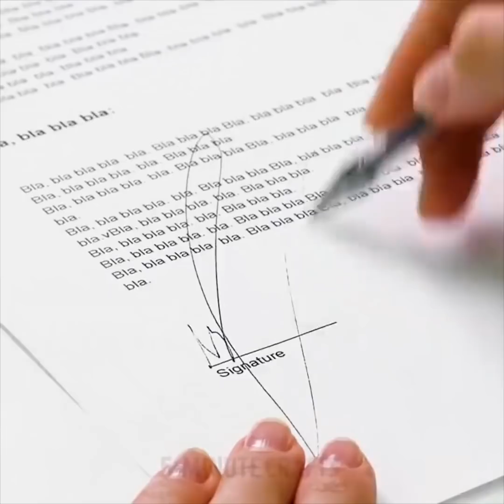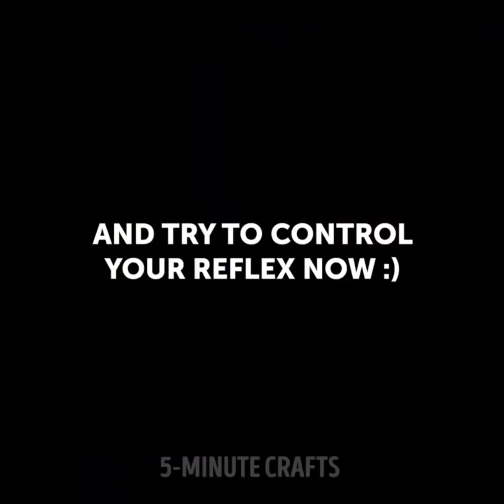26 TIPS OM TE ONTSNAPPEN AAN ONGEMAKKELIJKE SITUATIES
DE MEEST HILARISCHE EN LASTIGE MOMENTEN

Plaats een vinger onder de neus om niezen te voorkomen. Door dat te doen ontvangen de hersenen een alarmsignaal en stoppen de niezen reflex.

Stel je voor dat je in een zeer belangrijke vergadering of gesprek met een persoon zit en niet kunt stoppen en je blaas vraagt om vrijlating. Kruis uw benen niet en druk niet op het onderste deel van uw maag. Bekijk onze video en leer de beste houding aan wanneer u uw blaas onder controle moet houden.

We delen met u een eenvoudige manier om van uw hik af te komen - hef uw armen terug boven uw hoofd en wacht een beetje.

Overmatig drinken kan een giftige omgeving in het binnenoor veroorzaken, waardoor u last krijgt van duizeligheid wanneer u op bed ligt na een alcoholfeestje. Er is een eenvoudige behandeling waarbij één voet op de grond wordt gezet en de hersenen een signaal krijgen dat u iets stevig staat.

Weet u de snelste manier om zonder pillen de stress te verminderen? Zuig je duim in tijden van crisis of stress.

Als uw hand in slaap valt, kunt u hem gemakkelijk wakker maken door een hoofd te schudden. Als u een kramp in uw been heeft, trek dan aan uw grote teen en de spieren zullen worden uitgerekt en de kramp zal zeer snel worden verminderd.

Ook vindt u een selectie van effectieve oplossingen voor kleine problemen zoals gemorste nagellak, verschillende soorten vlekken en andere vervelende situaties. Het is een zeer gênante situatie als je een zwevende rok of jurk draagt op een winderige dag. Maak je geen zorgen en bevestig geen munten aan de rok. Als je je wilt ontdoen van je okselgeur, gebruik dan wodka. Als je wat nagellak op het houten oppervlak hebt gemorst, maak je geen zorgen en gebruik suiker om de situatie te redden.

Tijdstempels:

00:09 Geniale tips voor lastige situaties

00:36 Hoe te stoppen met niezen

01:47 Wat te doen als u zich zorgen maakt?

06.23 uur Gladde schoenen?

08:08 Hoe verwijder je foundationvlekken?

5-Minute Crafts officieel Nederlands kanaal.